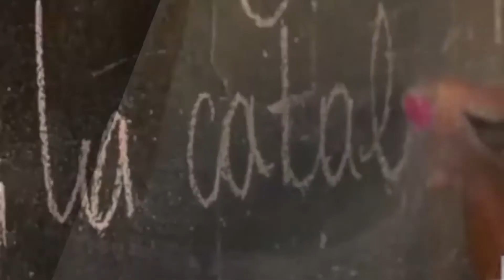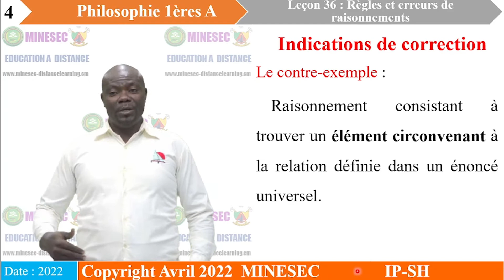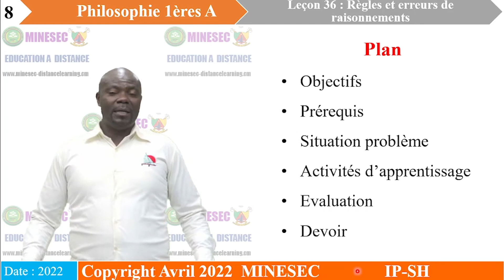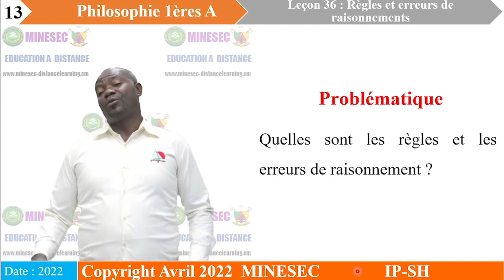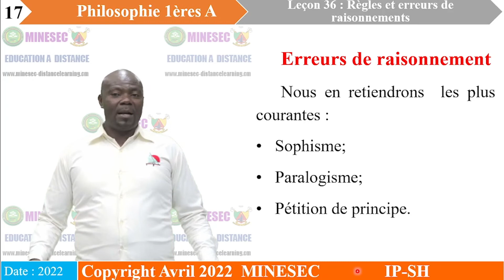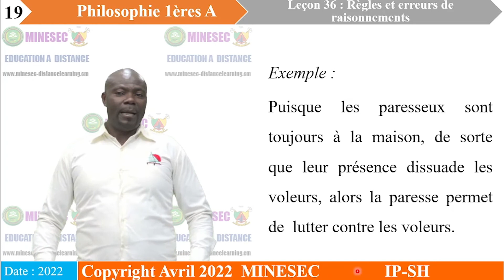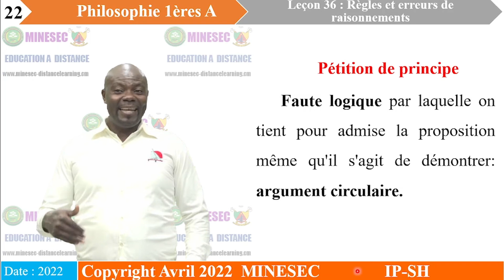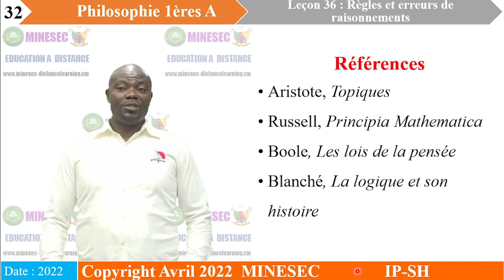IP-SH Philosophie Premières A Leçon 36 Règles et erreurs de raisonnement